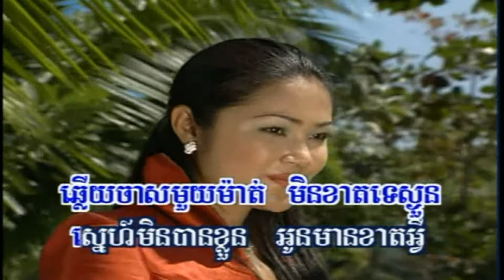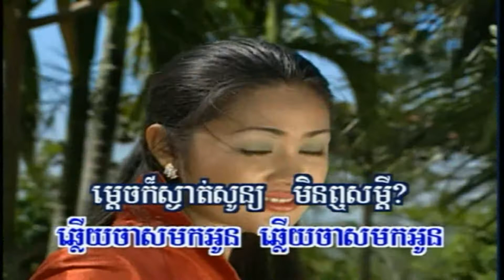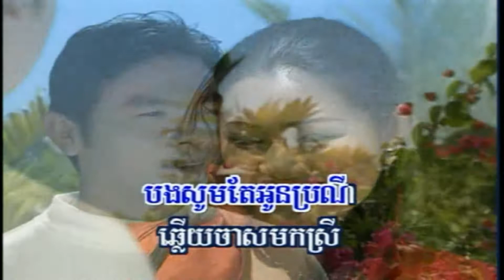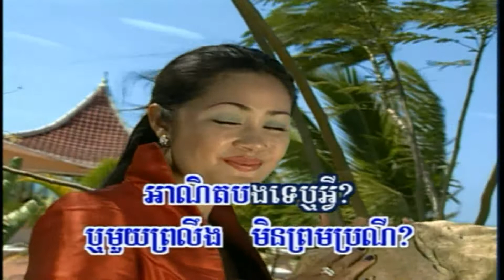RaSmeyHangMeas Vol 13-1 Chleuy Jaas Moak Oun | ឆ្លើយចាសមកអូន (Music Only)